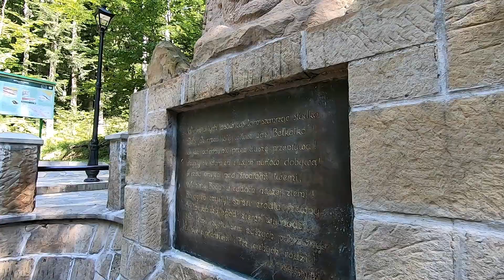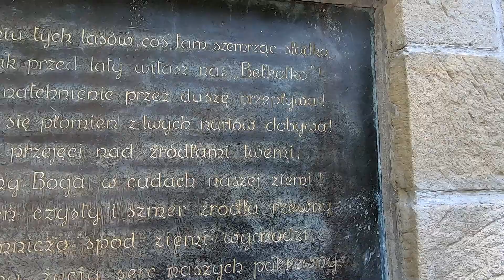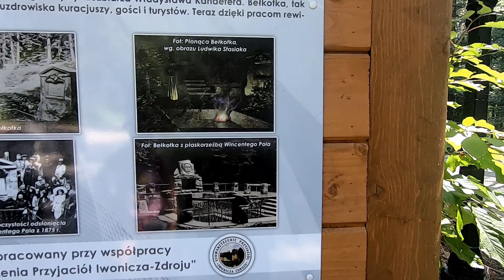Źródło Bełkotka w Iwoniczu Zdroju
Źródło Bełkotka położone na stokach Góry Przedziwnej - Mons Admiralibis, jest jednym z najstarszych źródeł Iwonicza-Zdroju. Pierwszą wzmiankę dotyczącą płonącego źródła spotkamy już w roku 1639 w piśmie ks. Fryderyka Alembeka, sekretarza króla Władysława IV Wazy.